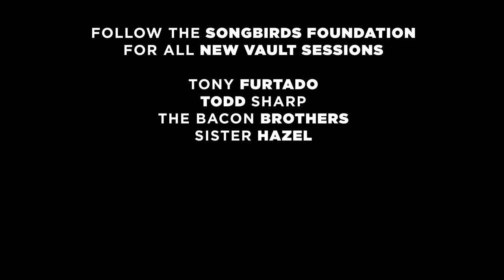Vault Sessions: Doyle Dykes talks the Beatles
NEW VAULT SESSIONS: Doyle Dykes talks George Harrison licks and shares one of his own signature Beatles medleys. Also, in this episode, Doyle plays a 1966 Epiphone Casino courtesy of the Songbirds Guitar Museum. This pristine Casino is similar to ones played by John Lennon, Paul McCartney and many other great players. This guitar is part of the Museum's Player Experience Package. So, come on down to Chattanooga and give it a whirl.